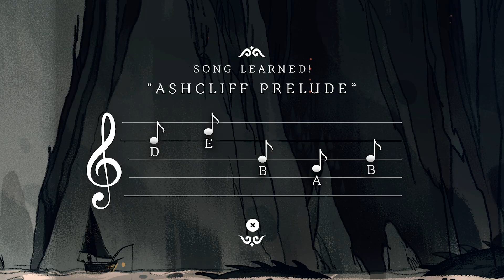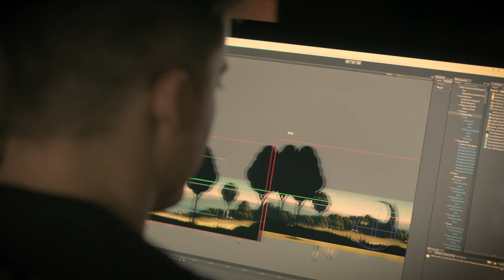Once Upon A Coma Documentary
I'm thrilled to share with you all the story of where Once Upon A Coma came from, and how it's being made! Enjoy!